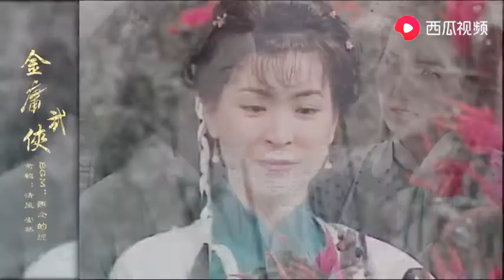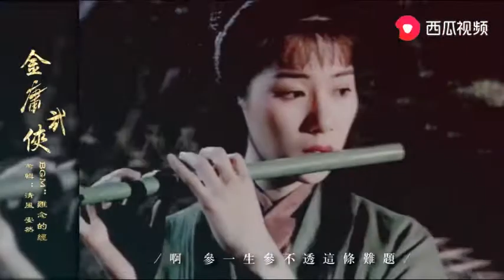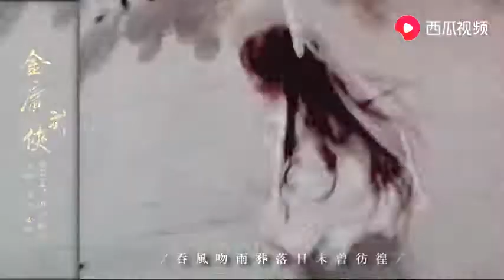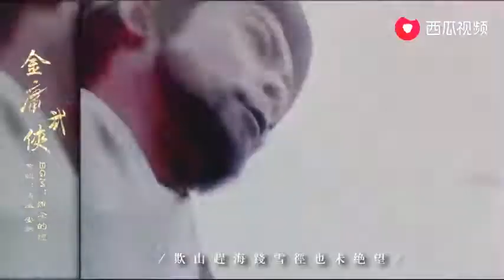*难念的经* 周华健 演唱